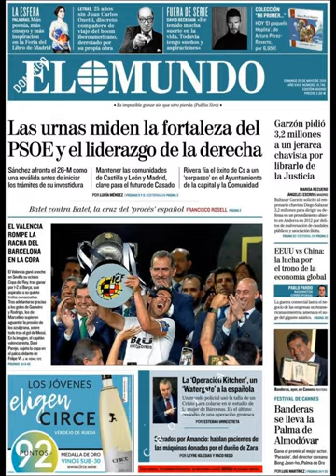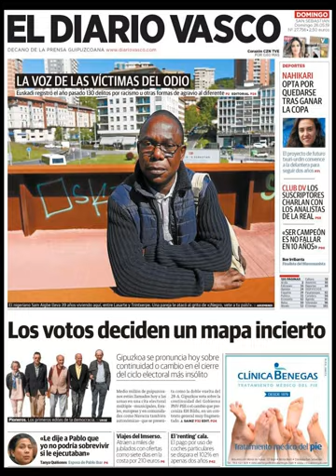Noticias Domingo 26 Mayo 2019 Principales Titulares Portadas Diarios Periódicos España Spain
Principales Titulares de Noticias en Portadas Diarios Periódicos Españoles del Domingo 26 de Mayo de 2019 ¿Que le Parecio este día?